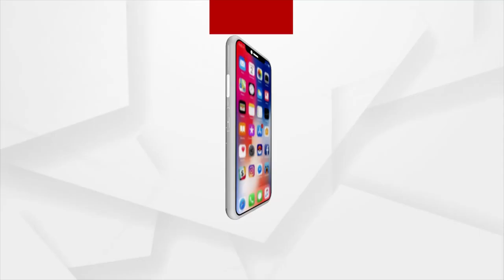ଅଁଳାନବମୀରେ ରାଧାପାଦ ଦର୍ଶନ ଦେଖନ୍ତୁ ଆମର ଏହି ଭିଡିଓରେ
ଓଡିଶାର ଧର୍ମଧାରାରେ ରାଧାକୃଷ୍ଣ ଉପାସନା ବହୁ ପ୍ରାଚୀନ । ଆଜି ଠିକ ସେମିତି ଦିନଟିଏ । କାର୍ତ୍ତିକ ମାସରେ ପବିତ୍ର ଅଁଳା ନବମୀ । ଚଳଞ୍ଚଳ ହୋଇ ଉଠିଛି ସାକ୍ଷୀଗୋପାଳ ମନ୍ଦିର । ମା’ ରାଧାରାଣୀଙ୍କ ଦ୍ବବ୍ୟ ପାଦ ଦର୍ଶନ ପର୍ବ ।